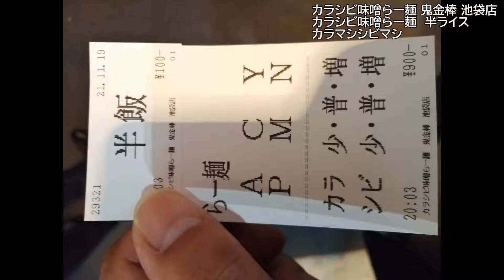#13 カラシビ味噌らー麺鬼金棒 池袋店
・元祖カラシビ味噌ラーメン！エンターテイメント性高し！日本は3店舗のみ 大肉旨し！パクチー乗せもあり

最寄駅：JR・西武池袋線・東京メトロ・東武東上線 池袋駅 東口からサンシャイン60通り方面400m

営業時間：月～日 11:00～22:00　定休日：無休

マップ貼付用：東京都豊島区東池袋1-13-14